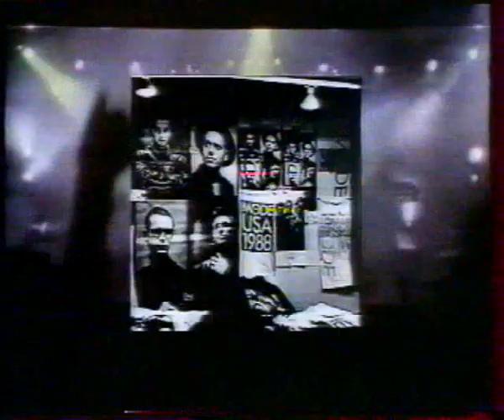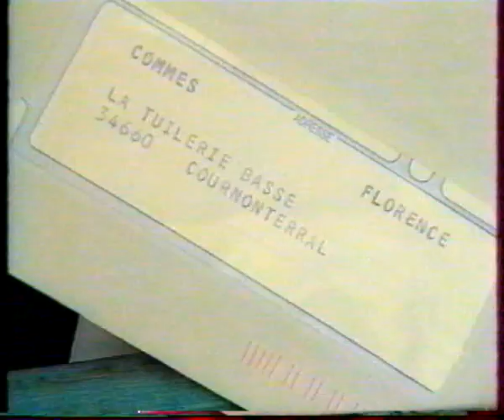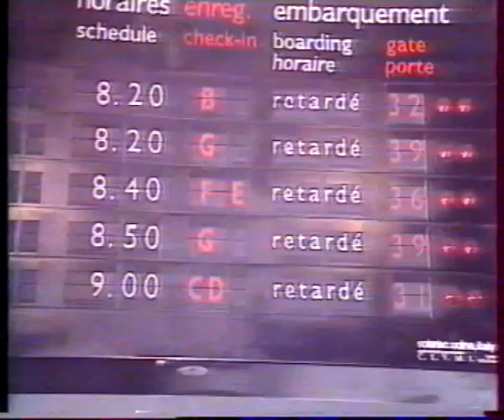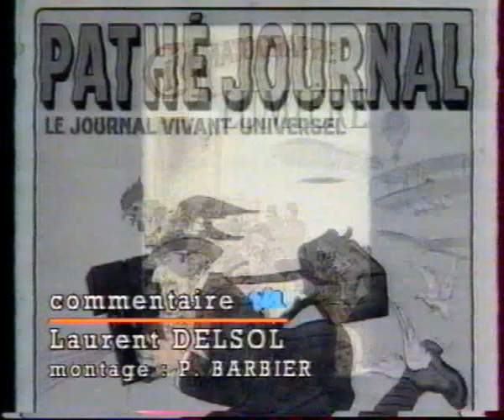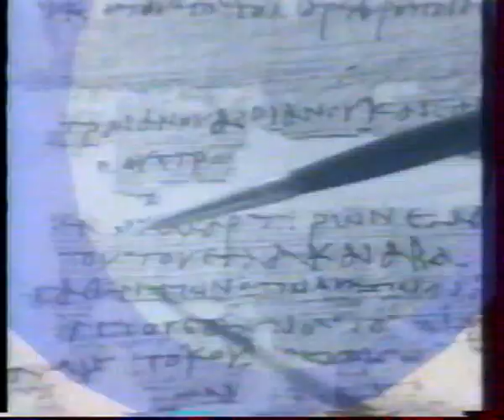TF1 fin de soirée 14.04.1989 (VHSRIP)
TF1 : 14.04.89

Publicité, Bande annonce, les infos, la météo avec Michel Cardoze, publicité (avec la publicité la plus longue de la marque Rover), speakerine avec carol varenne